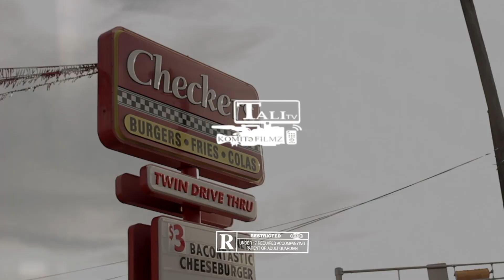NOT Enough x Talibang